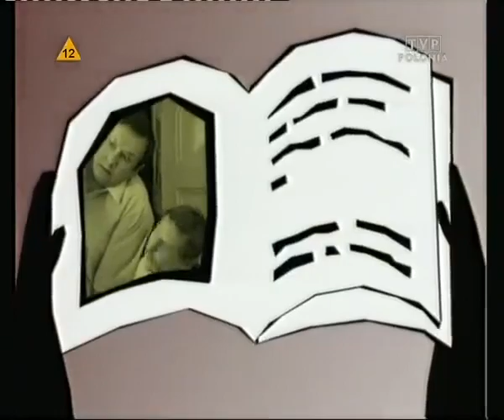Święta wojna - odcinek 191 Psy - hodowca